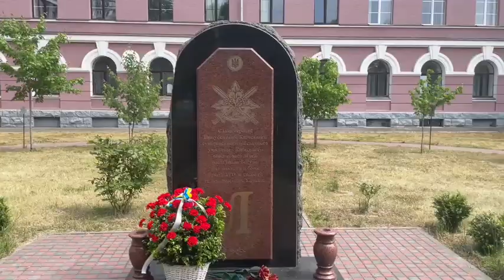Свято "Останнього дзвоника" в Київському військовому ліцеї ім. Івана Богуна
27 травня 2023 року в Київському військовому ліцеї імені Івана Богуна відбулися урочистості з нагоди святкування Дня останнього дзвоника.
На свято завітали почесні гості: начальник Військової адміністрації Києва — випускник київського суворовського військового училища 1978 року, генерал-полковник Сергій Попко, начальник Національного університету оборони України імені Івана Черняховського генерал-полковник Михайло Коваль, командувач підготовки командування Сухопутних військ Збройних сил України, Герой України, генерал-майор Віктор Ніколюк.
ВГО Всеукраїнська асоціація «КАДЕТСЬКА СПІВДРУЖНІСТЬ» представляли її почесний президент полковник запасу, випускник Київського суворовського училища 1968 рок, заслужений працівник освіти України Віктор Яцина, екс-заступник головнокомандувача Національної Гвардії України, голова наглядової ради премії імені Ніни Артамонівни Демченко, випускник Київського суворовського училища 1975 року генерал-лейтенант Олександр Кривенко, виконавчий директор Всеукраїнської громадської організації Всеукраїнська асоціація «Кадетська співдружність»  Євген Смушков.
Начальник ліцею Герой України генерал-майор Ігор Гордійчук подякував випускникам за сумлінне навчання, за їх цілеспрямованість у продовженні навчання в найславетніших вищих військових навчальних закладах Міністерства оборони України.
За найкращі досягнення у вивченні королеви наук – математики – ліцеїстам Анастасії Білецькій, Вадиму Рогову та Захару Стогнію генерал лейтенант Олександр Кривенко вручив грошову премії імені легендарної вчительки математики нашого освітнього закладу Ніни Артамонівни Демченко та почесні дипломи.
Цього року в доросле життя з КВЛ випускається  299 вихованців, серед яких 24 дівчини. Ігор Володимирович зазначив, що сьогоднішні наші випускники — це майбутнє Збройних сил України, їхня еліта, надія нашої держави.
Присутні вшанували пам’ять загиблих героїв, серед яких 43 випускники ліцею,  які до останнього подиху відважно боронили Батьківщину.
За традицією після вручення нагрудних знаків випускникам відбувся  ритуал “Прощання з Бойовим  прапором ліцею”.
Після урочистої частини відбувся яскравий виступ ліцеїстів: дефіле барабанщиків, показ прийомів з карабінами, виступ групи з рукопашного бою та виконання кадетського вальсу.
Кадетські традиції живуть та примножуються, набувають нових сучасних сенсів, а ми – члени ВГО «Кадетська співдружність» –  докладаємо максимум зусиль задля того, щоб перекинити місток спадкоємності між поколіннями українських кадетів: від Київського Володимирського кадетського корпусу через Київське суворовське військове училище до Київського військового ліцею імені Івана Богуна.
Життя – Вітчизні! Честь – нікому!